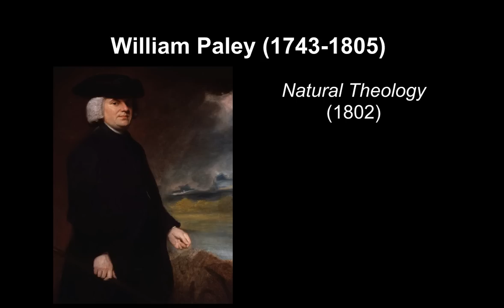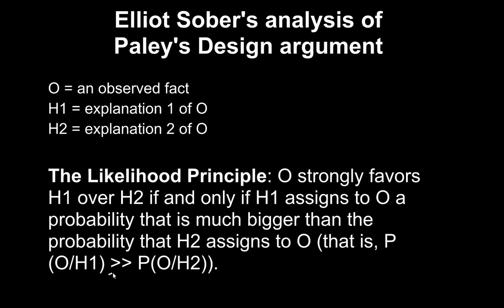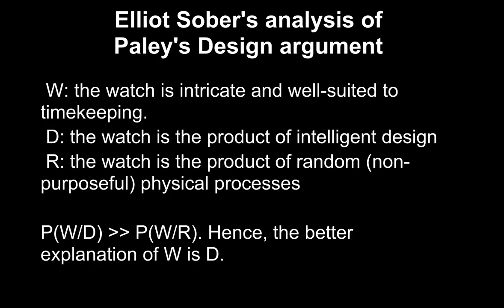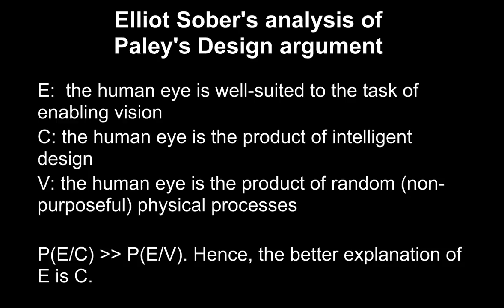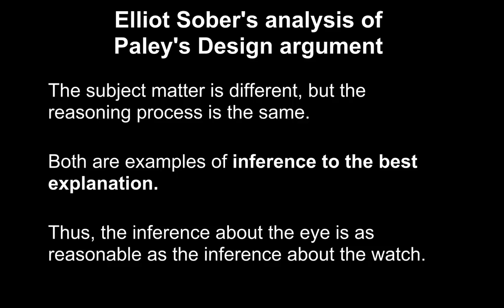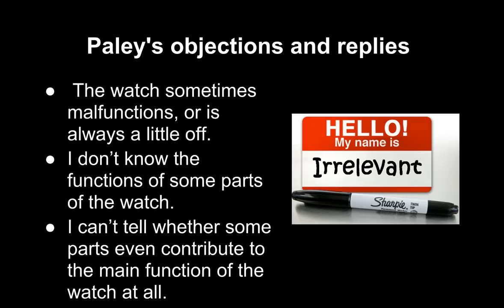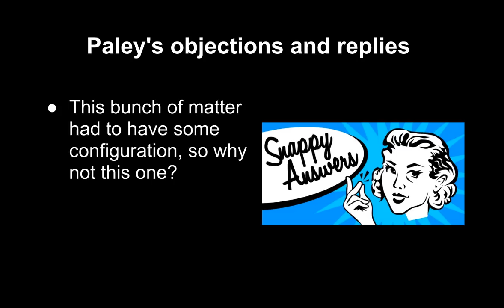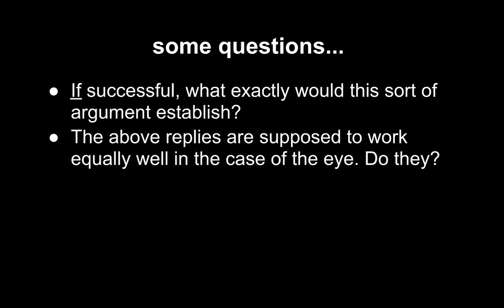22c Paley's design argument - Elliot Sober's analysis, objections and replies